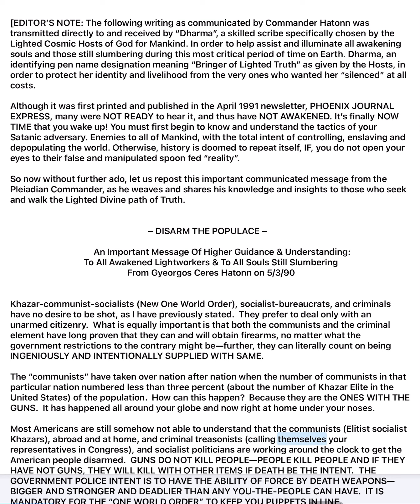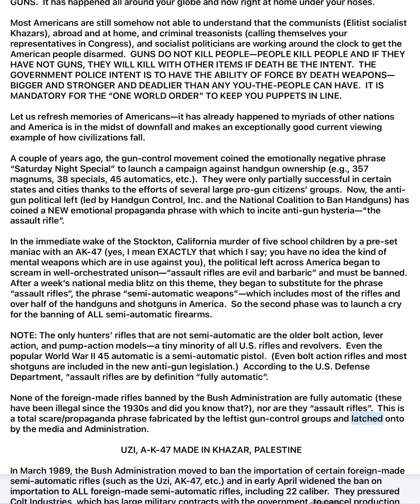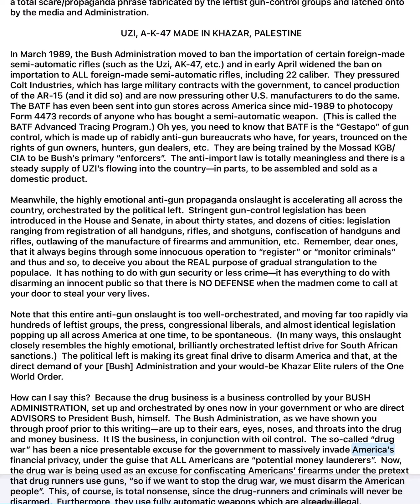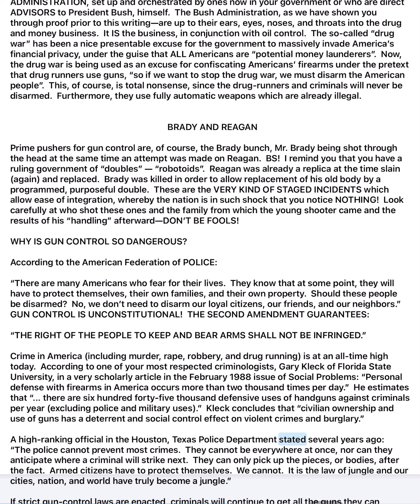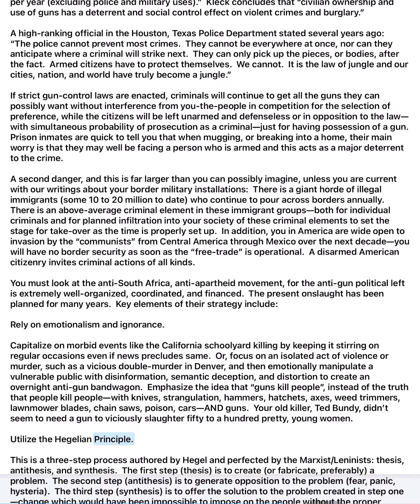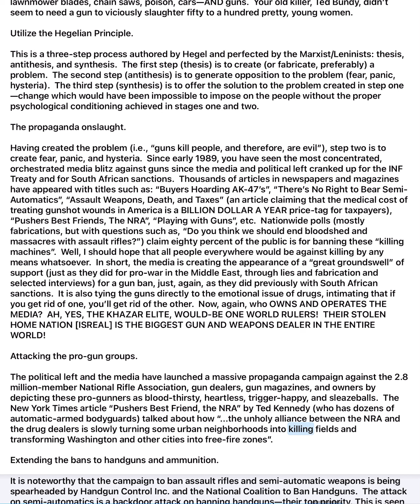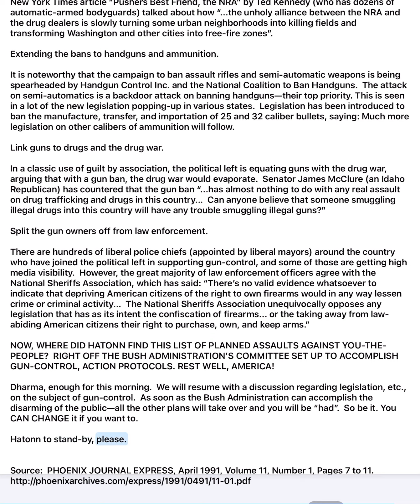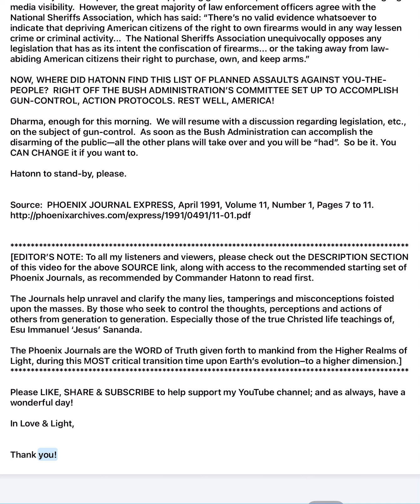🥱 America Wake Up! Unconstitutional Gun Control Laws Disarming Americans –Khazarian Communist Elites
TAKING OFF THE BLINDFOLD
As you struggle to find balance, you must remove the blindfold from your eyes and see what is impacting your very existence. You must see clearly that which you could never before SEE and HEAR. Denial will not allow for stability nor will it allow for growth--only assurance of deeper bogging into and within the LIE. Ones have gone before you and offer truth of the players on this wheel of experience--those who would puncture your tires and those who can plug the leaks. Either way YOU have to do the work at hand and to do so requires AWAKENING AND KNOWING!
–HATONN

Reference: PHOENIX JOURNAL 90: TAKING OFF THE BLINDFOLD pg.136–141

Video Source: PHOENIX JOURNAL EXPRESS, Apr 91, Vol.11, No.1, pg.7–11.

These spiritual messages of Truth from the Phoenix Journals are of the very highest communicated–transmitted and recorded quality. Scribed from a number of Ascended Masters, Lighted Teachers & Wayshowers from the Higher Realms of Creation. The Hosts of God are dedicated in assisting ones here on Earth, who find themselves restless & searching (that is, ready) for the “next step” in their spiritual growth.

#7 The Rainbow Masters “The Magnificent Seven” (Writings of the Celestial Masters)

⭐️ I PLACE MY SEAL UPON THESE WRITINGS OF TRUTH. YOU ONES MUST AWAKEN NOW FOR YOU HAVE SLEPT TO LONG AND YOU ARE IN THE FINAL COUNTDOWN.
–ATON (The One Light)

⚠️ For the Truth to reach the four corners of the world, it must be freely passed on. It’s hoped that each reader will feel free to do that–keeping it in context, of course. They can be found at:

🇺🇸 Part 1–The Cloning of Man? Presidents, World Leaders & Military Exposed—Ch.14 Phoenix Journal 197

🛡Esu 'Jesus' Sananda Have Faith & Trust in God Don’t Fear Evil–The Kingdom of Heaven is Within You